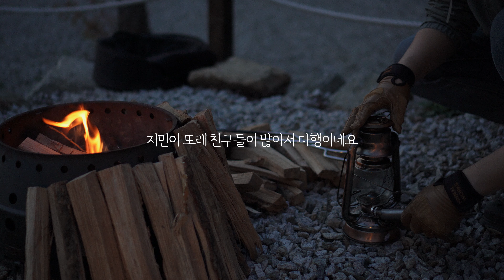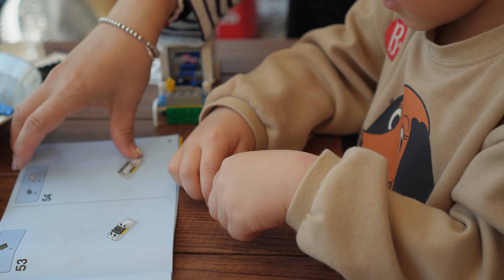[4k] 아이와 함께 떠난 인생 첫 벚꽃캠핑 l 경기도 벚꽃캠핑장 추천 l 봄 내음 가득한 봄캠핑 l 2박3일 캠핑 브이로그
안녕하세요 해리입니다 :)
오랜만에 가족 캠핑 브이로그로 찾아왔네요.

이번 브이로그에서는 인생 첫 벚꽃캠핑에 성공한 지민이네의 캠핑이야기로 채워 보았습니다
봄 내음새 한가득 느끼고 싶으신 분들이 즐겁게 봐 주시면 좋을 거 같습니다🌸
다음에도 또 즐거운 캠핑 브이로그로 찾아올게요🖐️